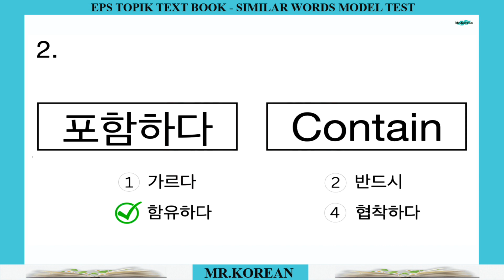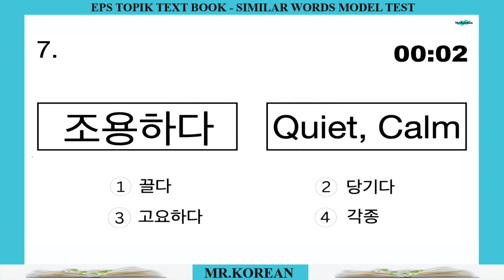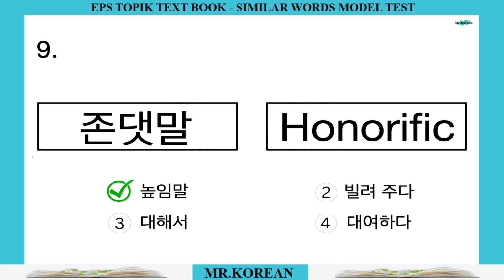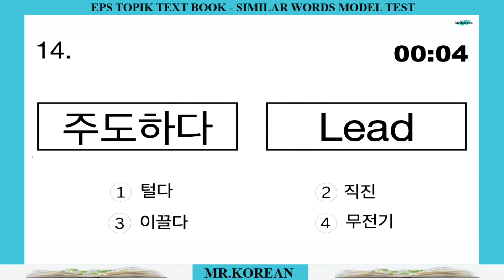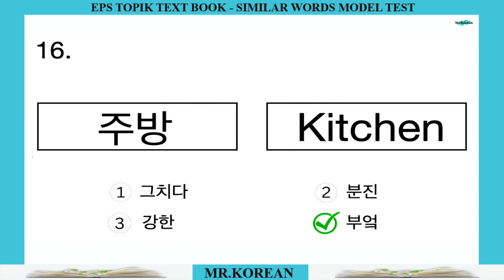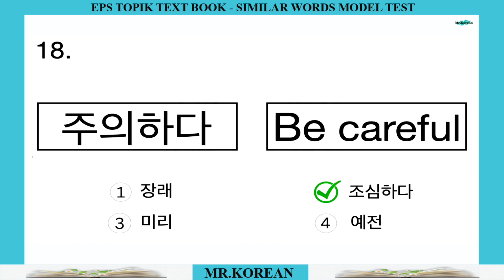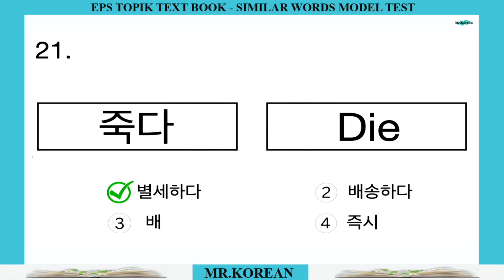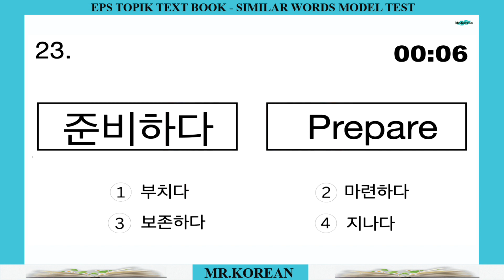EPS TOPIK Similar Words Test | Korean Vocabulary | Learn Korean Fast | Part –16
EPS TOPIK পরীক্ষায় Korean Similar Words নিয়ে কনফিউজড? 🤔 এখানে আপনি কোরিয়ান সমার্থক শব্দ সহজেই শিখতে পারবেন! বেসিক থেকে অ্যাডভান্সড লেভেল।

📌 এই ভিডিওতে পাবেন:
✔ EPS TOPIK Vocabulary Guide
✔ Korean Synonyms & Meaning
✔ Exam Practice Questions